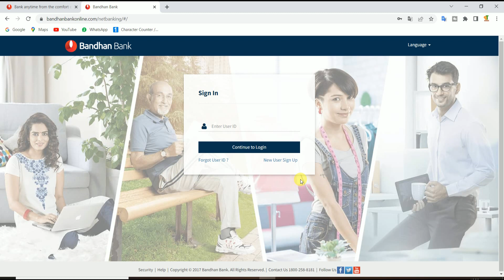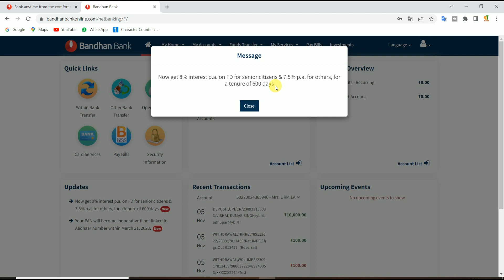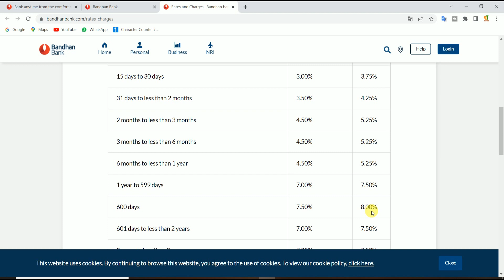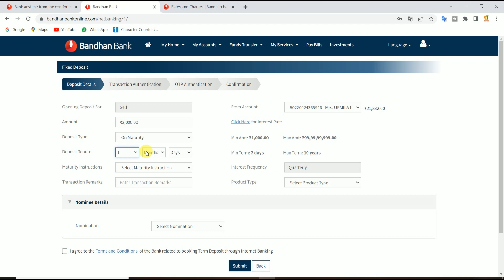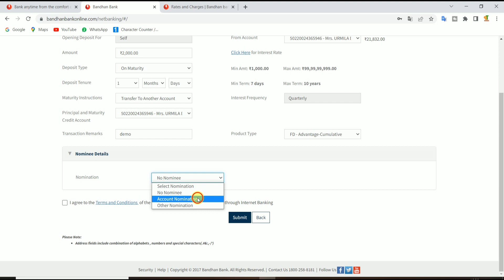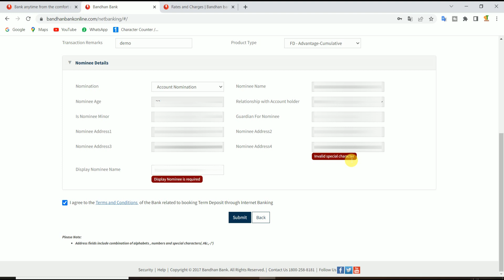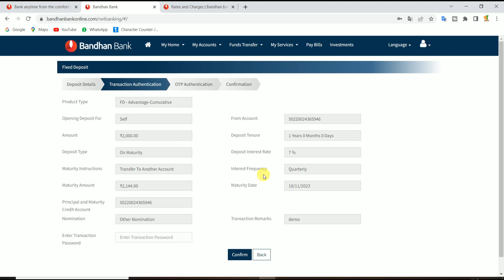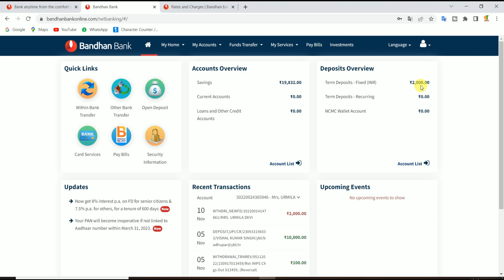HOW TO CREATE FIXED DEPOSIT IN BANDHAN BANK | Bandhan Bank Me Online FD Account Kaise Khole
बंधन बैंक में ऑनलाइन फिक्स्ड डिपाजिट कैसे करें | how to make term deposit (fd) | bandhan bank me online internet banking kaise karte hai

👉 Dosto bandhan bank me easily internet banking se fixed deposit kar sakte hai, (fixed deposit ko hi term deposit kahte hai) bandhan bank me 7% ur senior citizen ko 7.5% ka rate mil rha hai jo sbi, hdfc ur dure banks se jyada hai, agar aap 600 days ke liye fd karte hai to 7.5% ur SC ko 8% ka rate milega, iss video ko dekh kar aap easily fd kar payenge, latest fd raate ka